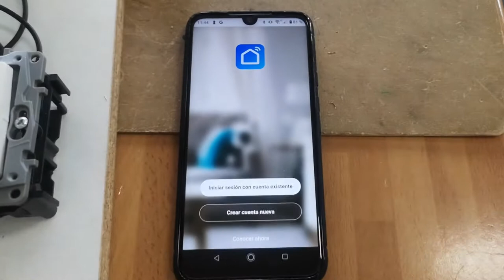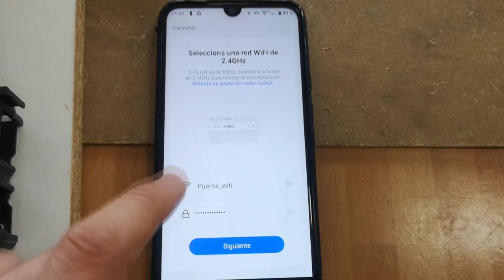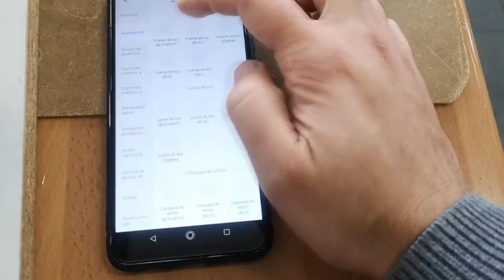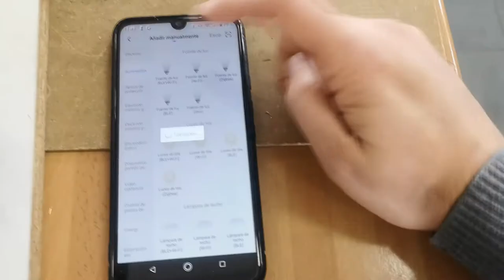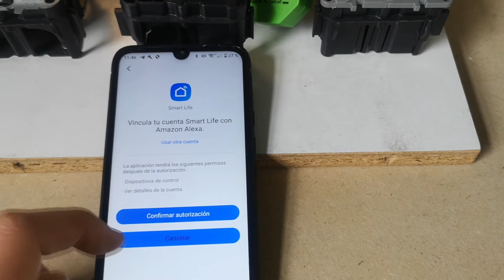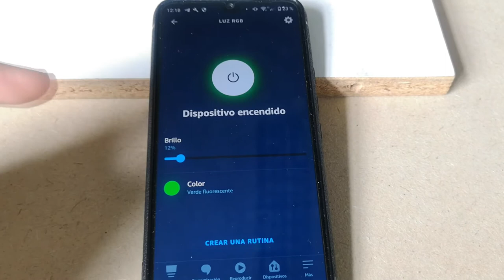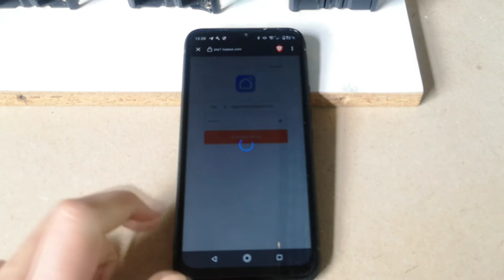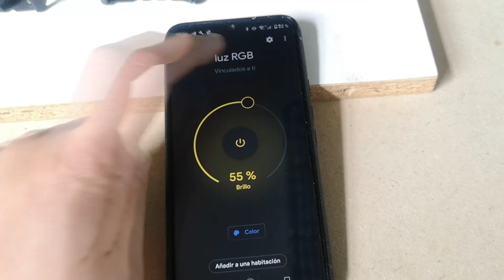Domótica Smart life Tuya toma corriente y lámpara RGB con Amazon Alexa y google home